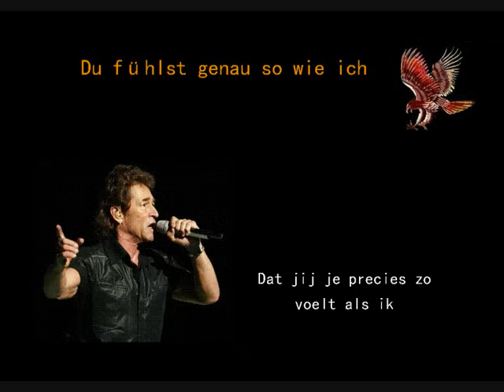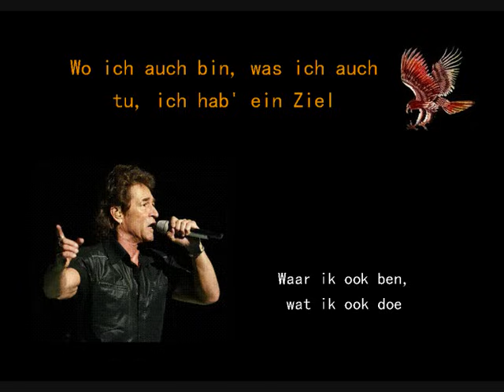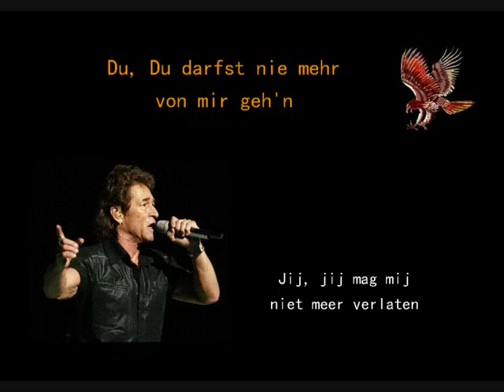Peter Maffay - Du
tekst in het duits en nederlands

English lyrics :

You In your eyes there is so much that tells me You are feeling just like me. You are the girl that belongs to me, I'm living only for you.You are everything, that I have in this world, You are everything I want. You, only you can understand me. You, you mustn't leave me.Since we know each other my life is colourful and pleasant, and it's pleasant only because of you. Whatever may happen I'll stay with you, I'll never let you down.You- I want to tell you something which I've never told an other girl before. I love you, yes I love you - An I want to always love you always, always only you.Wherever I am, Whatever I do, I have a goal, and this goal is you, is you, is you.I can't explain what you are to me, tell me that I'll never loose you. I can't live without you anymore, nothing can separate me from you.